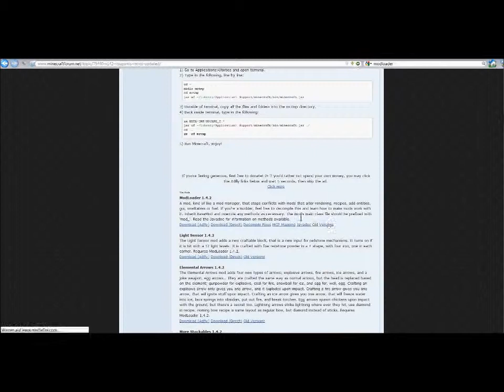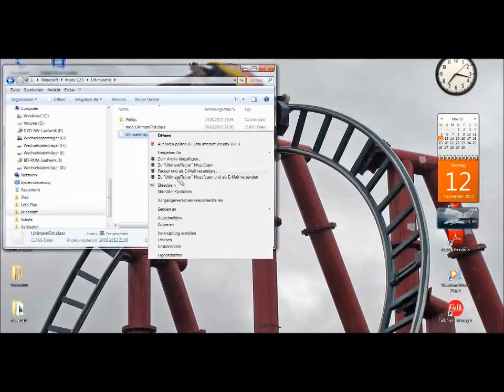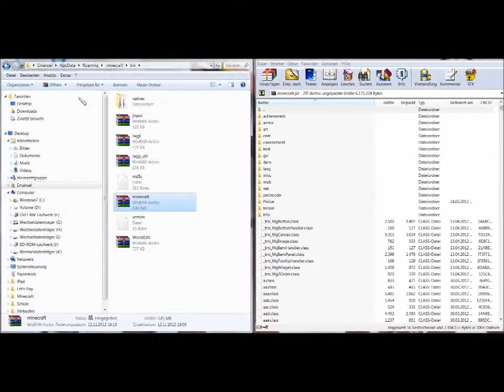1.3.2 Ultimate Fist Mod Review [Dowload][Installation][Deutsch]